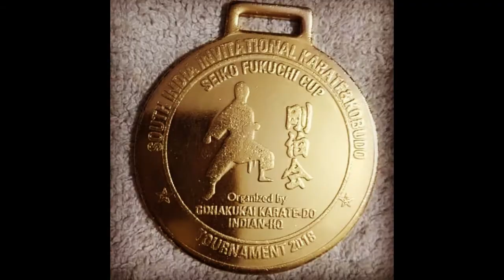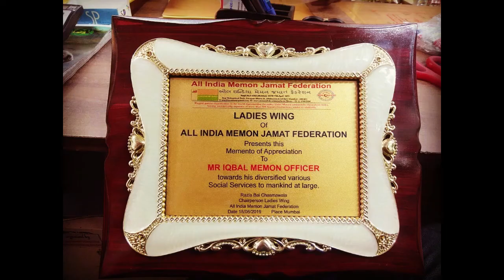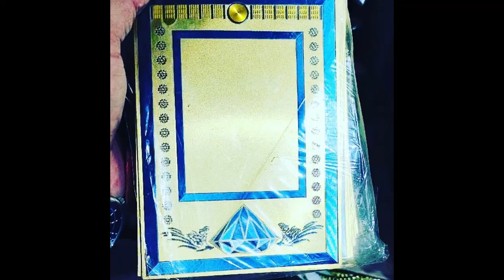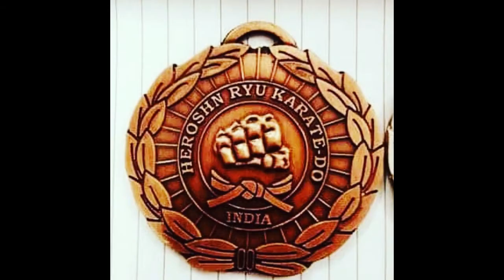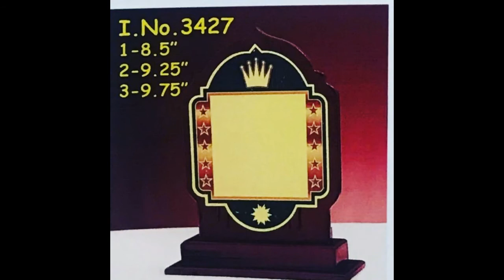TROPHY, MEDAL, MOMENTO IN 60% DISCOUNT TRY MUST?..............